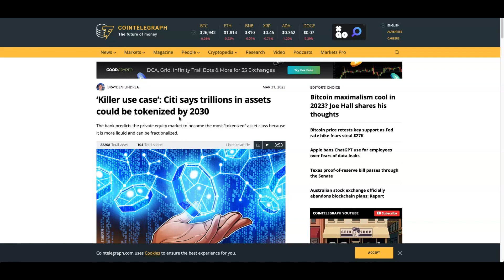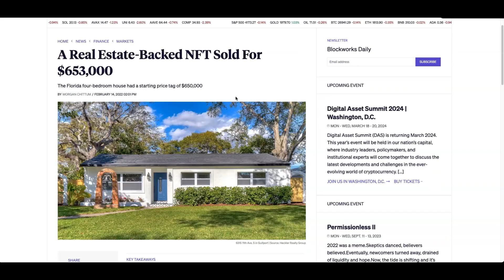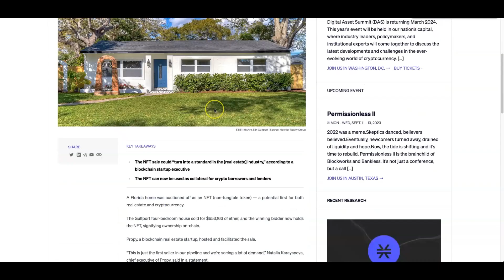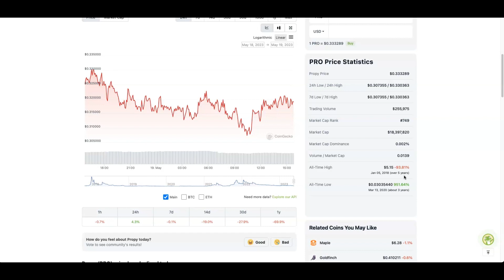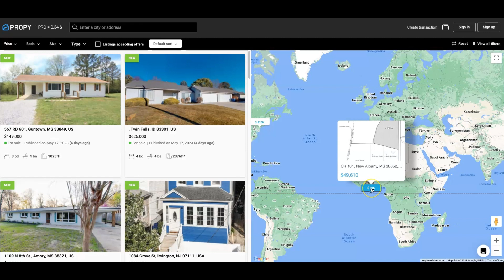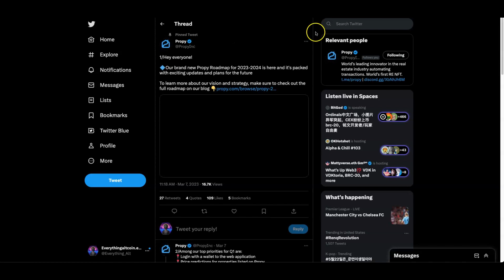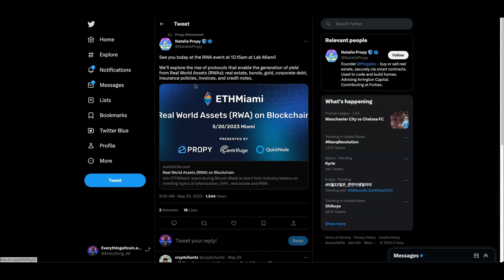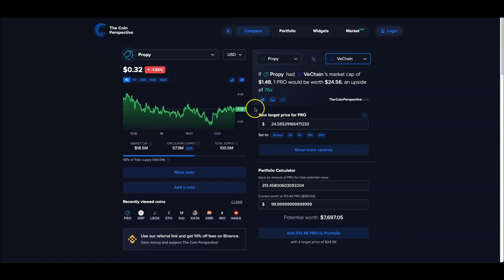COULD THIS CRYPTO ALTCOIN MAKE YOU RICH & REPLACE ZILLOW - PROPY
COULD THIS CRYPTO ALTCOIN REPLACE ZILLOW - PROPY